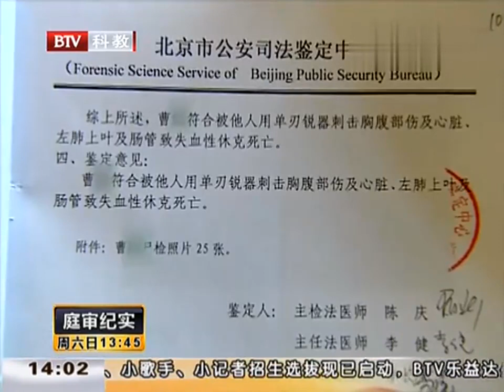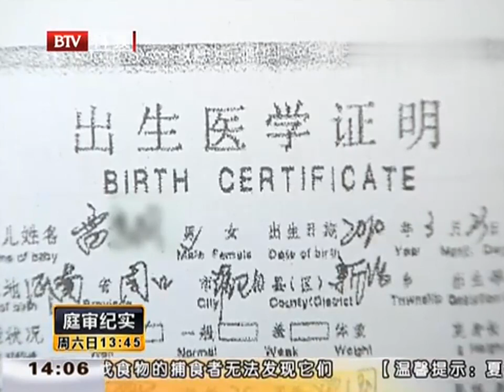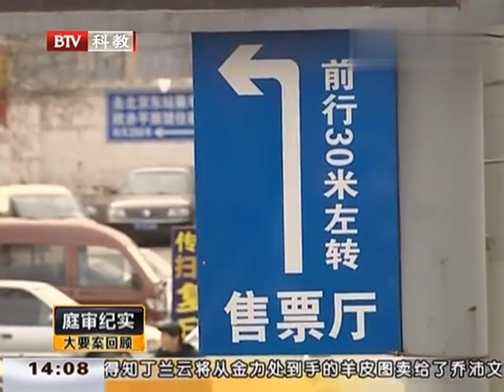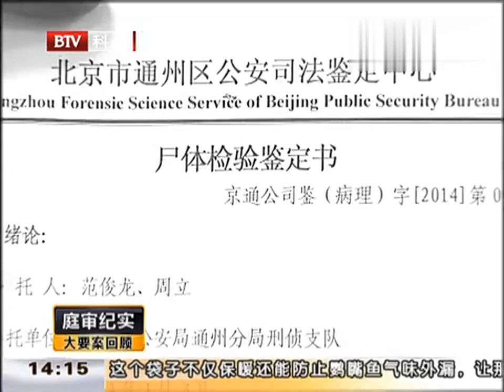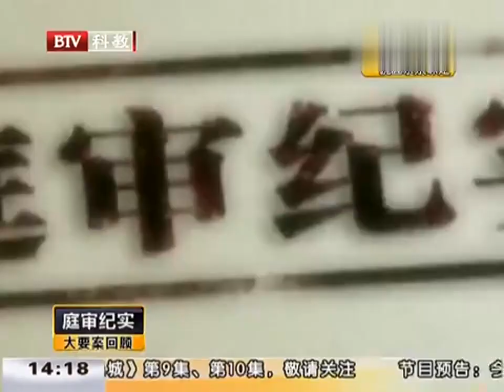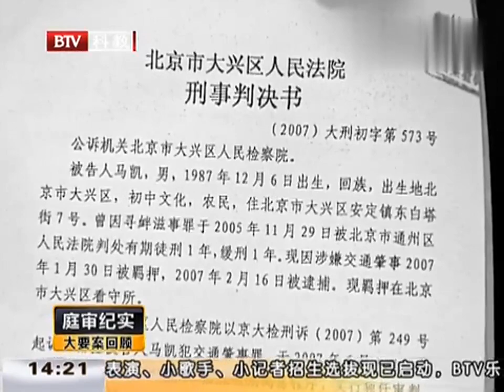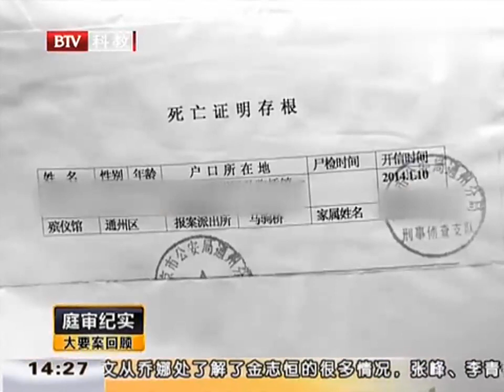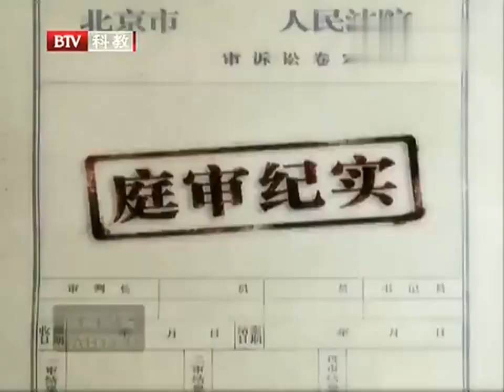女友提出分手, 男生竟残忍杀害女友, 法庭上向女生父母下跪【庭审纪实】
北京卫视 庭审纪实 以直播或准直播方式记录北京各地法院审理重大案件的庭审过程，深入探访当事人的庭外境况，解释庭审中的法律问题，普及法律知识；突出“现场意识”理念，打造庭审直播平台。